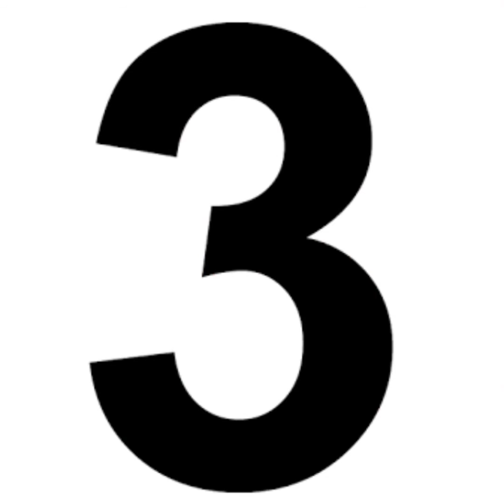Top 10 Maize producing States in India|Maize/bhutta/Makai